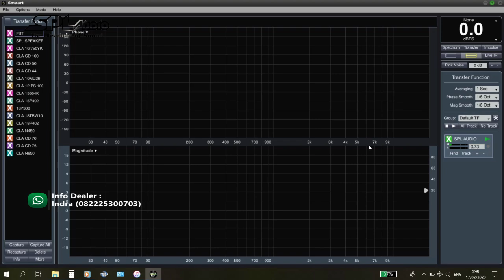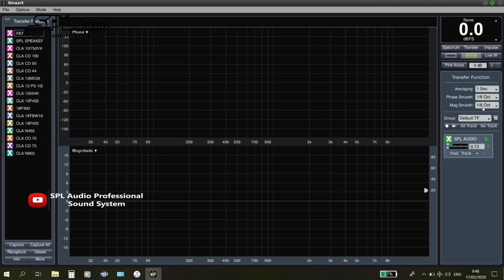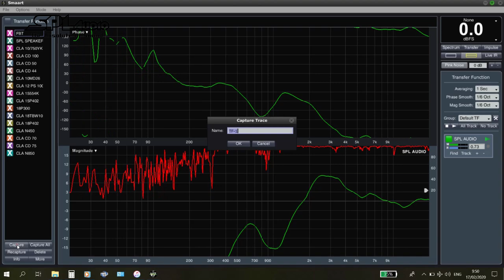Pengukuran Frequency Response CLA by SPL Audio CD-44 Menggunakan Smaartlive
Berikut kami review pengukuran respon frequensi brand terbaru kami CLA by SPL Audio dengan type CD-44 Menggunakan Software Smaartlive 7 dengan kondisi free air..

Semoga Bermanfaat